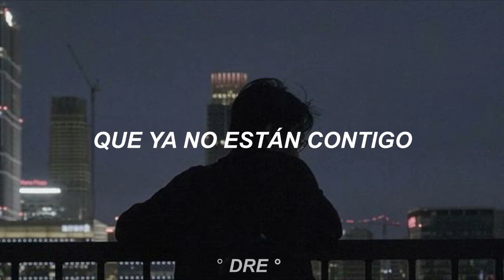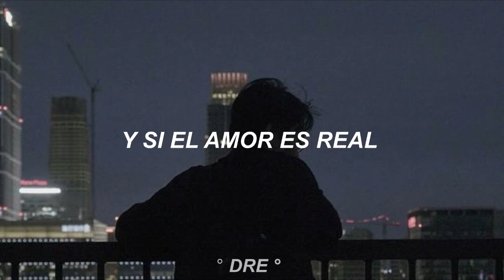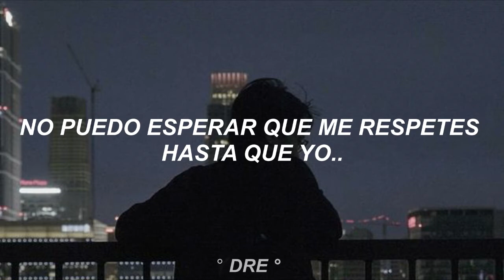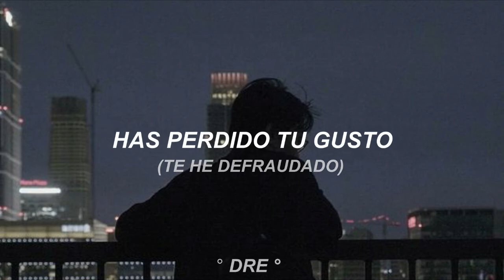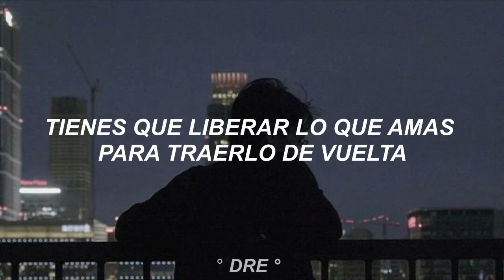Sometimes - Nine Days - Subtitulada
Album: The Madding Crowd
Año: 2000